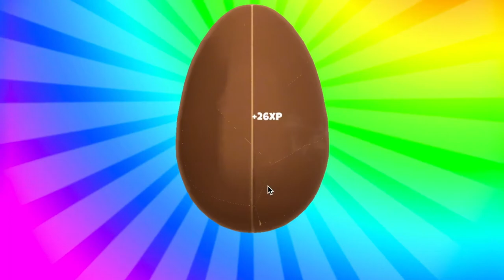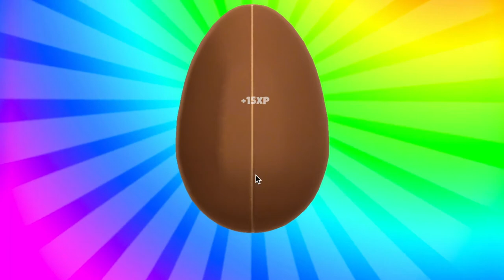K-12 Learning Module: Surprise Egg Dispenser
Surprise Egg Dispenser